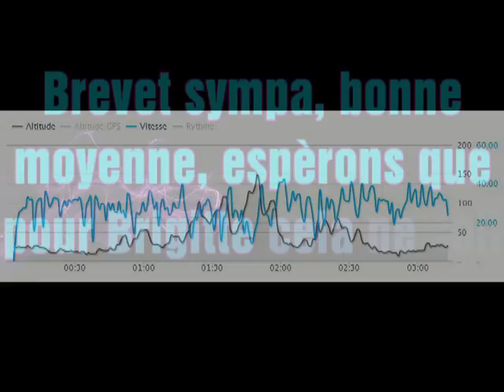Team Tof / Lambersart Géant Lambert